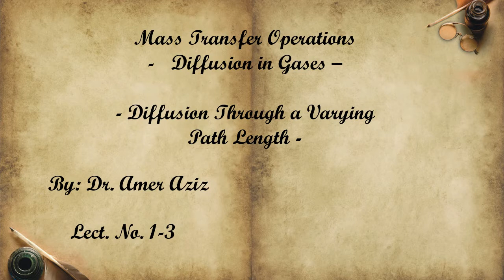Mass T.O.-Diffusion in Gases-Diffusion Through a Varying Diffusion Through a Varying Path Length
Mass Transfer Operations-Diffusion in Gases-Diffusion Through a Varying Diffusion Through a Varying Path Length .